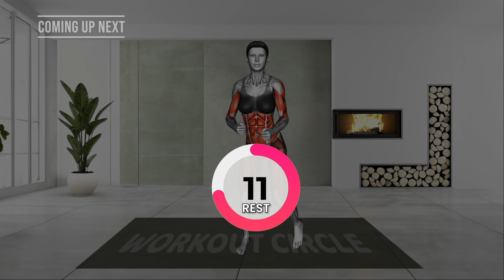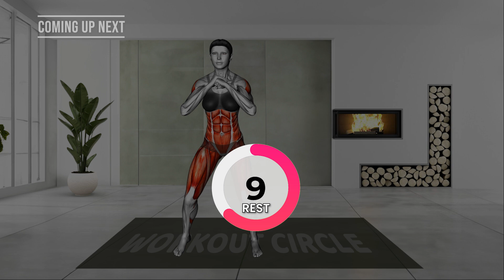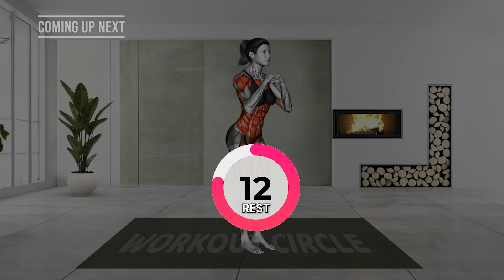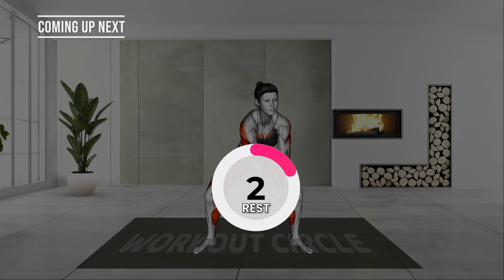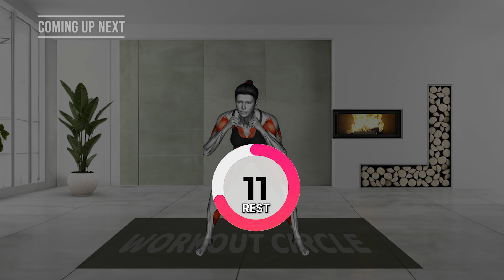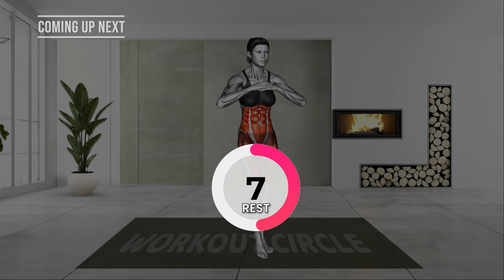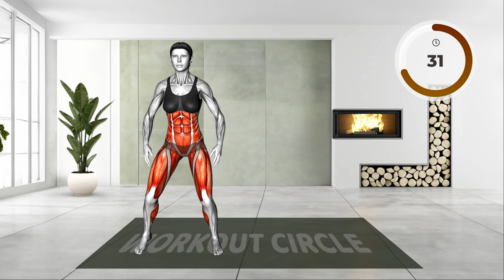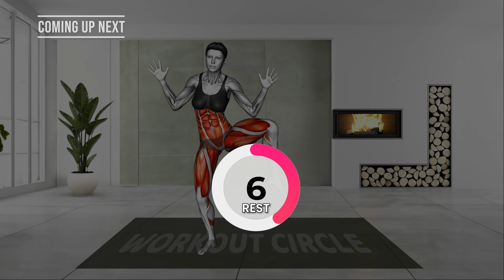Lose Belly Fat Exercises | SLIM BODY & FAT BURN🔥 in 10-Minutes - Standing Workout!